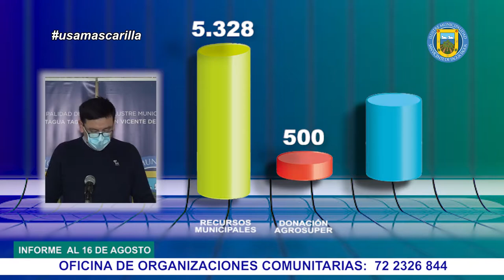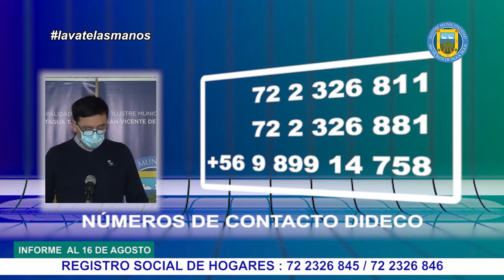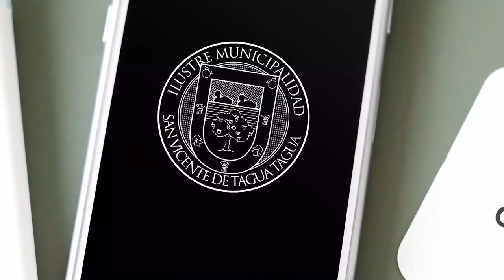BALANCE SOBRE ENTREGA DE AYUDA SOCIAL ACTUALIZADO AL 16 DE AGOSTO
El administrador municipal, Albert Contreras Aranda, en representación del alcalde, Jaime González Ramírez, realizó un nuevo balance de la entrega de ayuda social, correspondiente a cajas de alimentos y raciones de almuerzos en comedores solidarios, además de las cifras con respecto a los aportes del programa asistencial y solicitudes tramitadas y en gestión del Registro Social de Hogares, lo que ha permitido que nuestros vecinos y vecinas puedan postular y/o recibir los beneficios otorgados por el Gobierno durante la pandemia. Este informe está actualizado al 📅 domingo 16 de agosto de 2020.

En dicho reporte, se da cuenta de las cajas de alimentos entregadas con recursos municipales ✅ (5.328), donación de Agrosuper ✅ (500) y fondos del Gobierno Regional✅ (2.102 / etapa 1); (2.621 / etapa 2) llegando a un total de ✅ 10.551 cajas a la fecha.

Por su parte, la suma de raciones de almuerzos distribuidos en los seis comedores solidarios asciende a las ✅ 21.125.